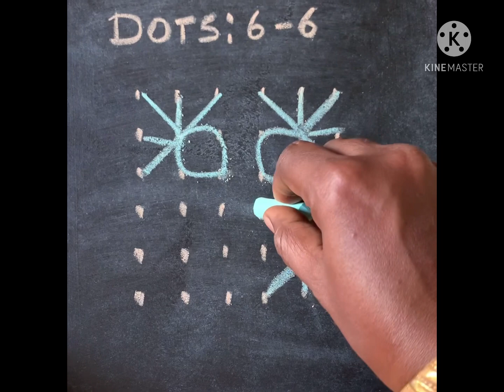Kolam:தினம் தினம் ரங்கோலி... Daily Rangoli with Dots... Straight Dots:6-6... Like 👍 Subscribe Share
Straight Dots:6-6...
நேர் புள்ளி:6-6...